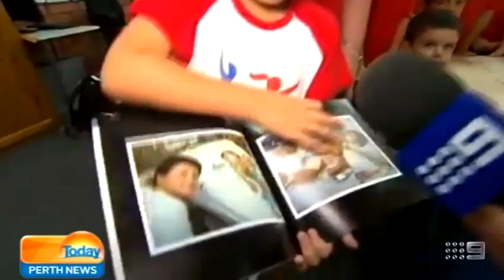Sweetheart Day | Today Perth News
Today is National Sweetheart Day. We're being encouraged to wear red and give a gold coin donation to help kids with congenital heart disease. Eight babies every day are born with a heart defect. Congenital heart disease is for life and at the moment, there's no cure. One school that's really getting into the spirit of Sweetheart Day is South Padbury Primary.